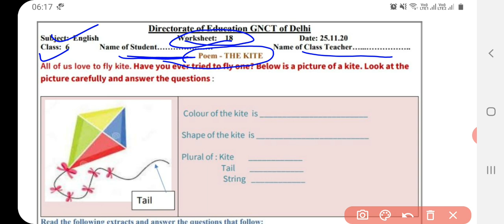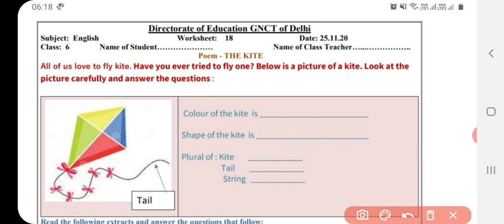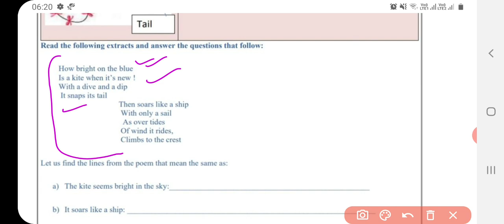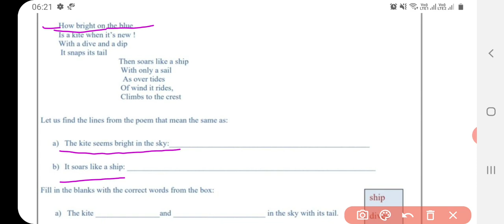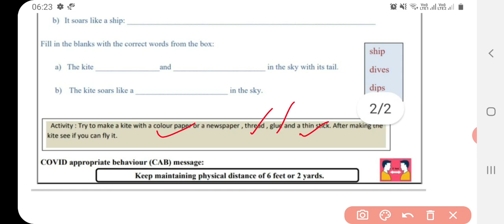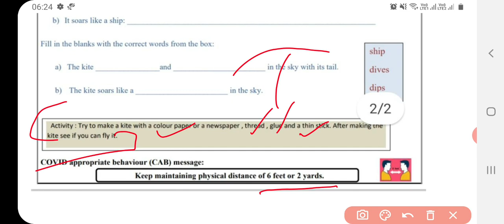Class 6 English worksheet 18 | 25 November 2020 | worksheet 19 English Class 6 | coming soon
प्यारे बच्चों आप सबको रोज वर्कशीट करने के लिए दी जाती है बच्चों यह वह सीट आपको भरनी है क्योंकि जब भी स्कूल खुलेंगे तो यह सारी चेक की जाएंगी और जब तक स्कूल नहीं खुल रहे इन वर्कशीट से ही आपको पढ़ाया जाएगा इससे आपको सीखने में बड़ी आसानी होगी अगर आपको कहीं कोई प्रॉब्लम आती है तो आप कमेंटx करके पूछ लेना आपके हर सवाल का जवाब दिया जाएगा|

Links for 6th class solved worksheet

25 November class 6 worksheet 18,
English me class 6  worksheet 18,  English Worksheet doe, worksheet 18, class 6,
Class 6 worksheet 18,  class VI worksheet 18 in Hindi,
class 6 English worksheet 18 25 November 2020,
English worksheet 18 class 6, 25 November 2020 sst worksheet 18 class 6,
Class VI worksheet 18,
Delhi government school, 6th class worksheet,
Class 6 ki English worksheet 18,
25 November 2020 doe worksheet class 6-8,
Class 6-7-8 worksheet 18

Class VI worksheet 18, 6th class worksheet,
25 November 2020 doe worksheet class 6-8,

Class VI worksheet 19,
6th class worksheet,
Class 6 ki English worksheet 19,
30 November 2020 doe worksheet class 6-8,
Class 6-7-8 worksheet 19,